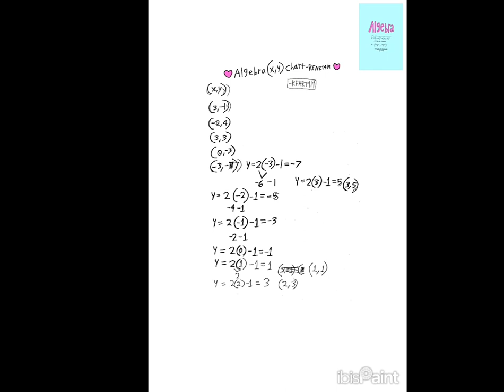4-20-2024 - RFART419 - College Algebra - X, Y (MATH-001) Chart Video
This is my original student animated film made on April 20, 2024. This video is about my College Algebra X, Y (MATH-001) Homework Chart I made as a school assignment for Mission College online classes.

これは、2024 年 4 月 20 日に作成された私のオリジナルの学生アニメーション映画です。このビデオは、ミッション カレッジのオンライン クラスの学校課題として作成した大学の代数 X、Y (MATH-001) の宿題表についてのものです。

Reference Link:
Mission College Mathematics Courses: